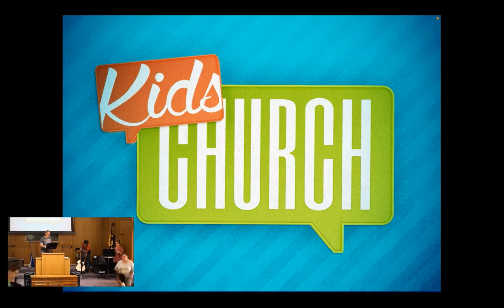Message: Gratitude In Service (Luke 17:7-10)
Strength from above is needed to live the kind of life the bears the fruit of faith. Such reliance is accomplished when we remain in trustful fellowship with God, like a mustard seed that maintains uninterrupted contact with its nourishing environment. Further, an abiding heart in Jesus is needed to live for him. Resistance to temptations (including to avoid causing others to stumble) and having a spirit of forgiveness produces fruitful relationships within the church body. Hearing these truths, disciples asked our Lord for what they needed, “Increase our faith!” (v5). They learned that nothing is impossible in God, or as Jesus says of such faith, “…you could say to this mulberry tree, ‘Be uprooted and planted in the sea,’ and it would obey you…” (v6).

Having this assurance from God, the disciples needed to understand the answer to this next question: What is the right attitude and heart that is required in service unto the Lord? Jesus answers this by offering another parable that highlights the relationship between the master of small farm and his one servant.

To listen in, click on the link.

Blessings,
Dr. Jason S. Price, Th.D.
Pastor, Southern Hills Baptist Church